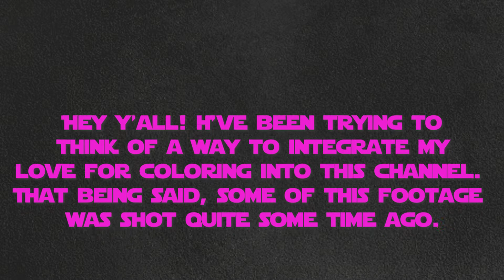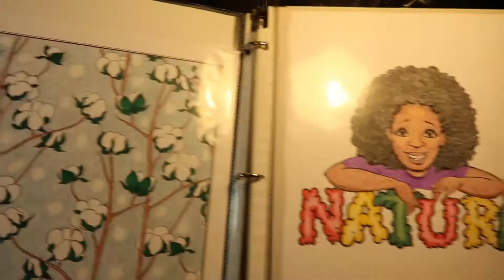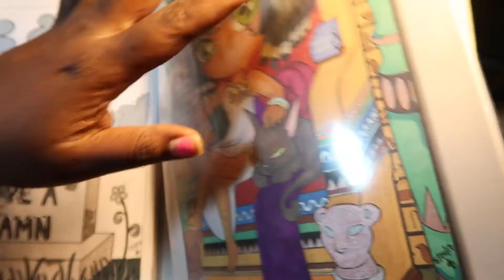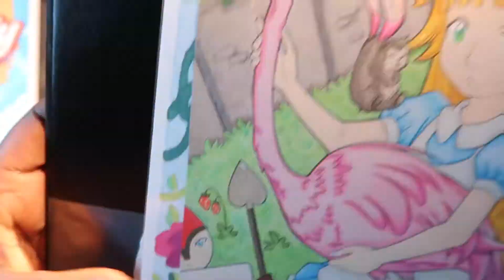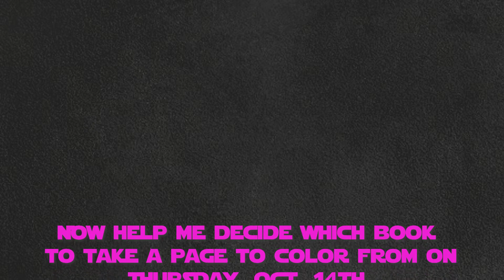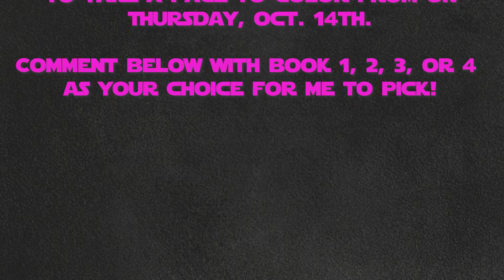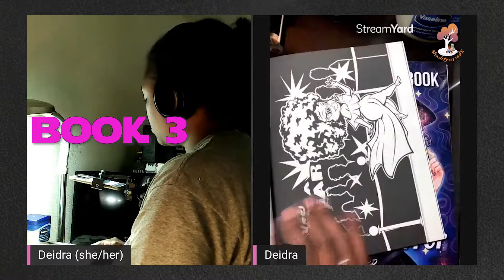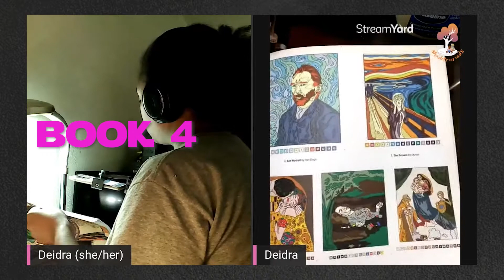Me and My Coloring | An Introduction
Hey y'all! I'm Deidra! I've been wanting to introduce my coloring hobby to this channel for a long time. I finally put something together to show y'all! The 1st half is me showing you pages I've colored as an adult. The last half is me showing options to color live while we sprint on Thursday, Oct. 14th at 6pm CST. Get a copy of the 4 coloring book options for yourself! Keep reading!

Book 3 | Naturally Cute Too Coloring Book (Volume 2) by Chris Miller

Sanitize your cell phones, wash your hands often and mask up!